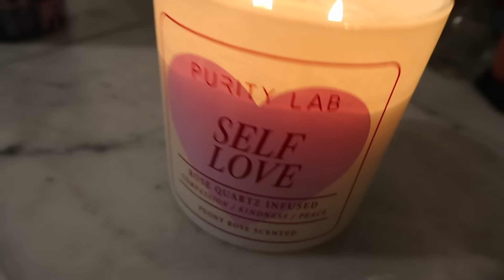I Am So Not Ready For This!!!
Thank you so much for supporting me on this journey!
For those of you asking here is a link to our baby registry ❤️